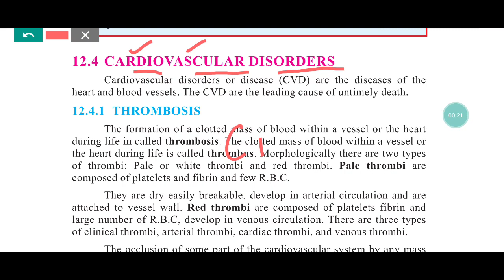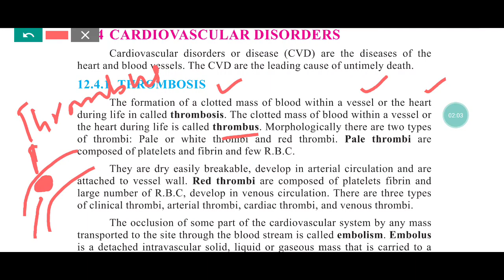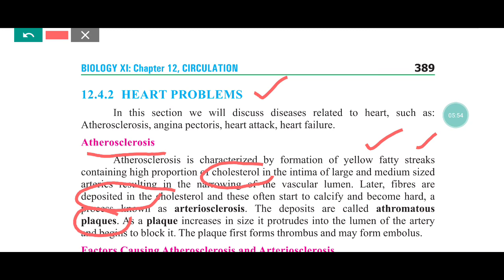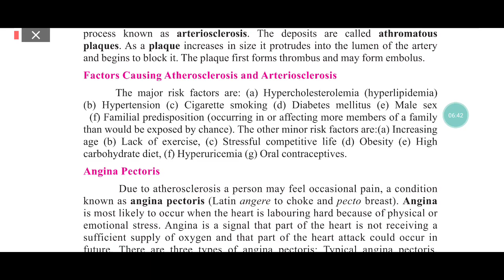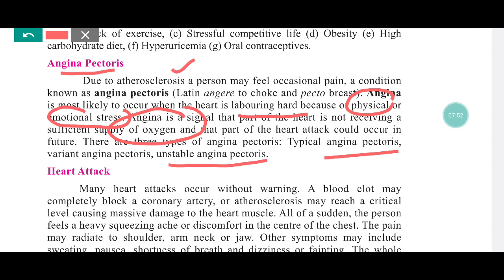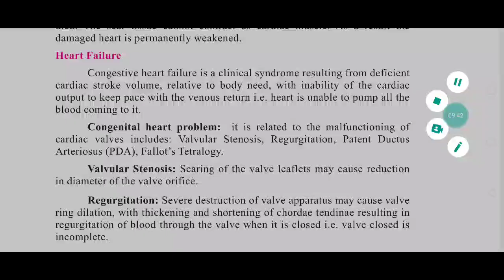Cardiovascular disorders | first year Biology Federal Board \Punjab board